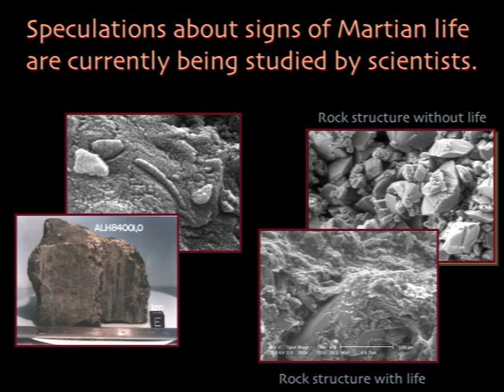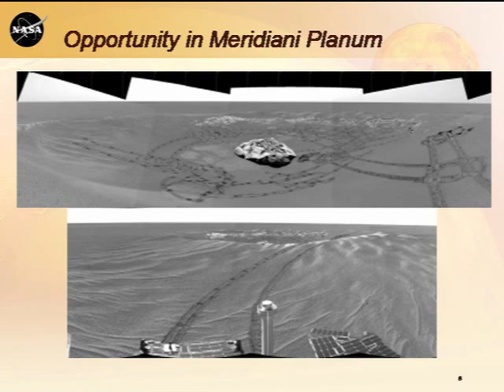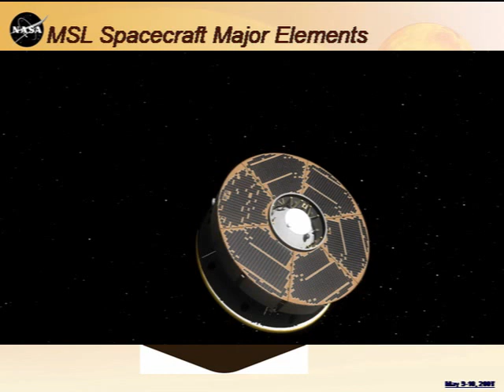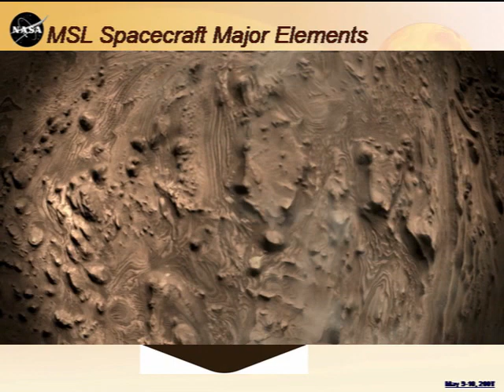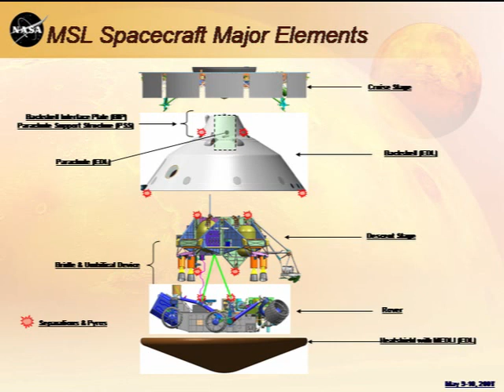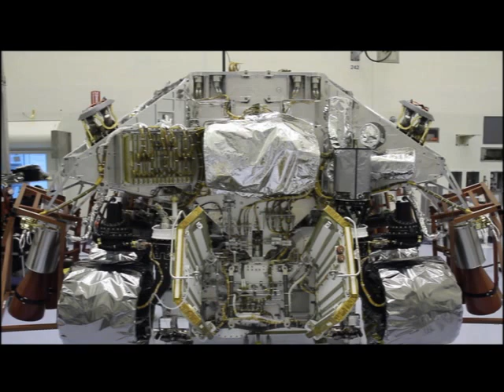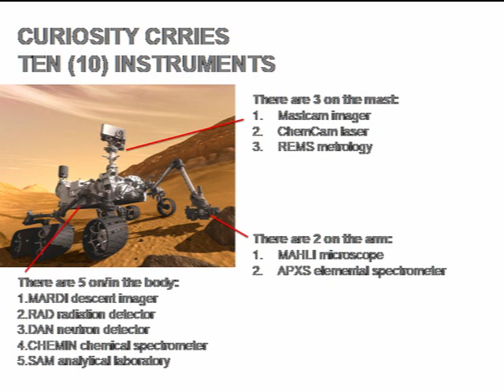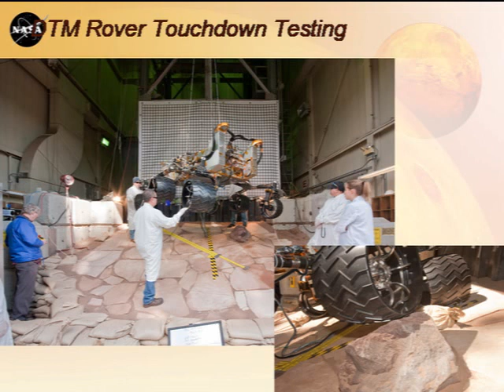Classic Lecture - Curiosity, The Next Mars Rover by Dr Matt Wallis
NASA's Matt Wallis, of the Mars Science Lab, describes the development and testing of the Mars Curiosity rover - a ground-breaking mission delivering the largest ever rover to date to the Martian surface via an innovative 'Sky Crane' descent system.

Dr Matt Wallis addressed a meeting organised by the Royal Aeronautical Society’s Space Group on 17 July 2012. The soundtrack, slides and videos used for the lecture were edited by Eur Ing Mike Stanberry FRAeS.